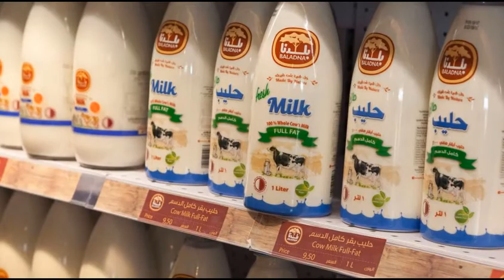মারহাবা মারহাবা ওয়াল্লাহ সৌদি আরবকে গরু দিয়েই চরম শিক্ষা দিল কাতার আসলেই ইচ্ছা থাকলে উপায় হয়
I am hereby declaring that all the images that have been used to create this video is from Google